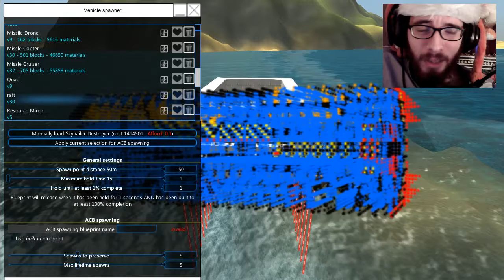From The Depths Part 14: The Big And The Small!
This is not something I was expecting.